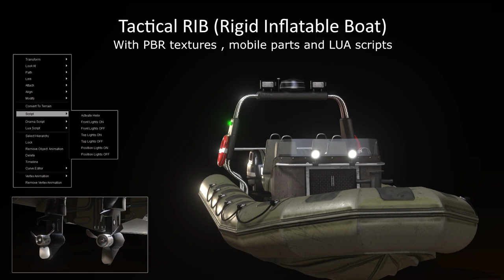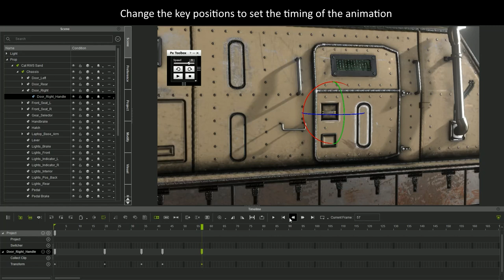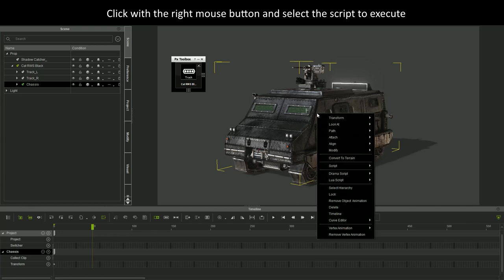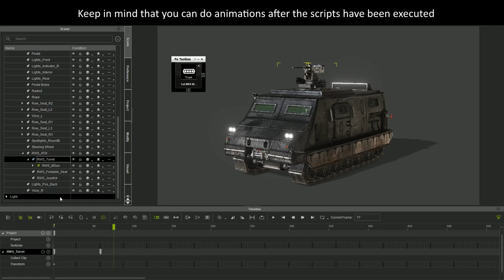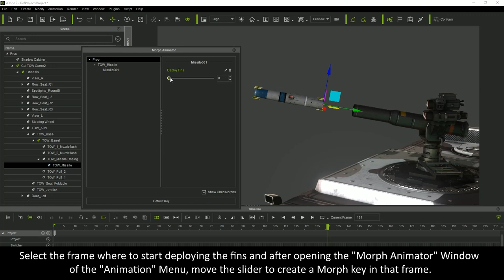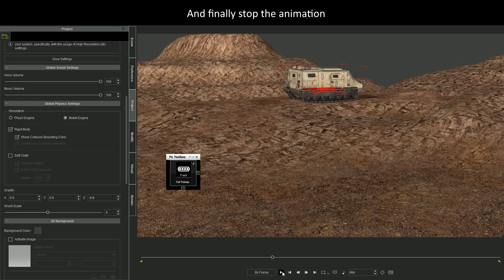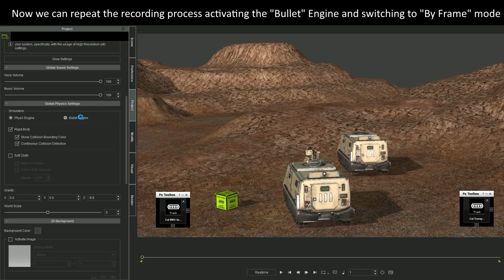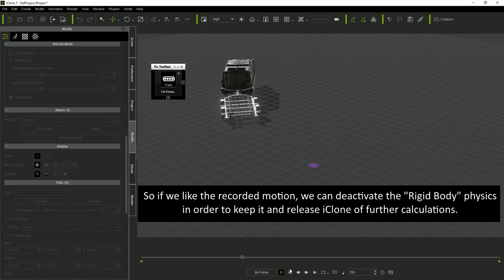Military Vehicles & Weapons | The Armored Package for iClone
This combo includes three packs - Caterpillar & Trailer, Inflatable Boat & Trailer, and Machine Gun & TOW Launcher. Up to 54 Vehicles and Weapons for you to mix and match, and the vehicles can be driven in real-time over the iClone terrains using Reallusion’s embedded Physic Toolbox controller. All the models have PBR textures, optimized meshes, Physics, Movable Parts, and LUA Scripts to ensure the best performance in real-time animations.